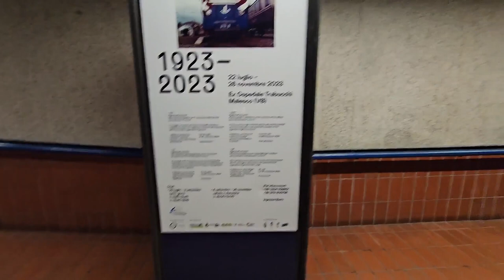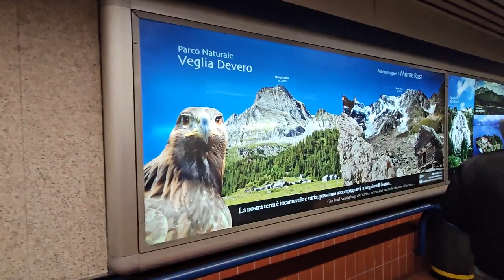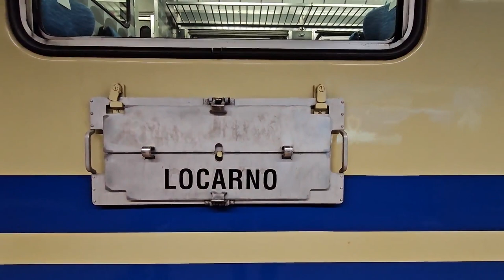2023 11 08 ore 15 09 45 Domodossola 9 5-8 (La Ferrovia VigezzinaCentovalli da Domodossola a Locarno)